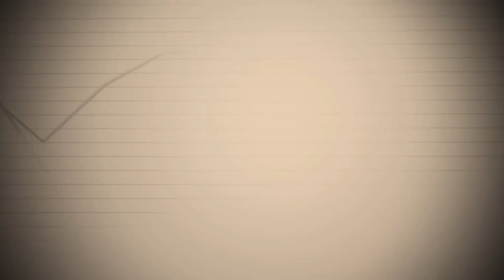Alvarez, el camporista que va por Bonadío